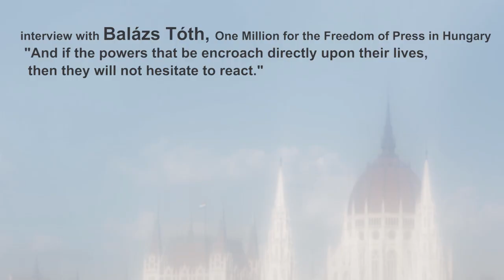Agents of Change: Balázs Tóth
Balázs Tóth is a lawyer employed by the Hungarian Helsinki Committee as the director of the Law Enforcement and Human Rights Programme. Tóth is also a member of the One Million for the Freedom of the Hungarian Press Movement's co-ordination committee.